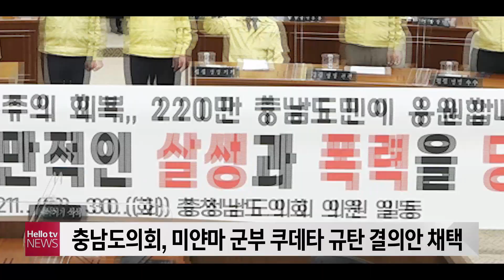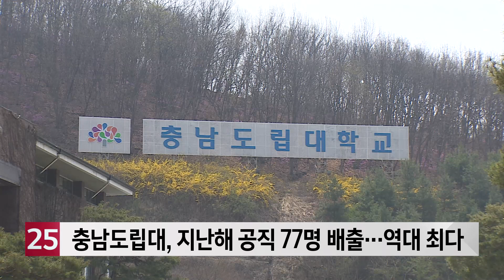헬로TV뉴스 충남 1부 3월 30일(화) 21년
1. 예산군의원 재선거 후보자 대담 개최
2. 충남 미세먼지 ′나쁨′...비상저감 시행
3. 충남도의회, 태안 선박화재 피해 지원 촉구